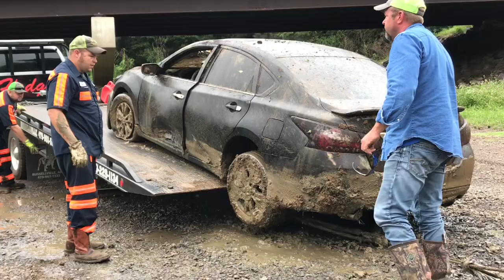Vehicle recovered from Petit Jean River by Hodges Towing & Recovery